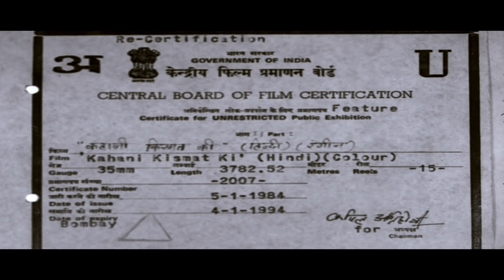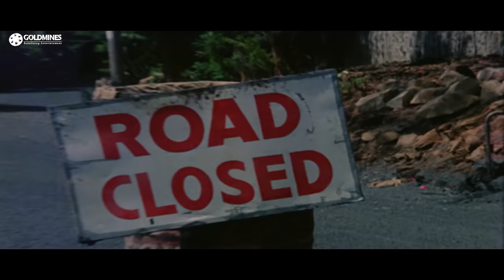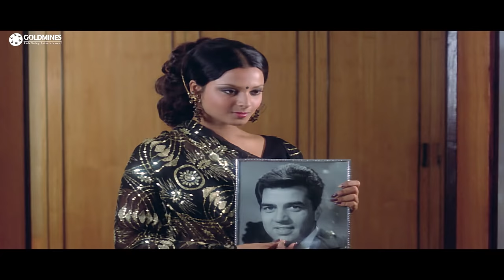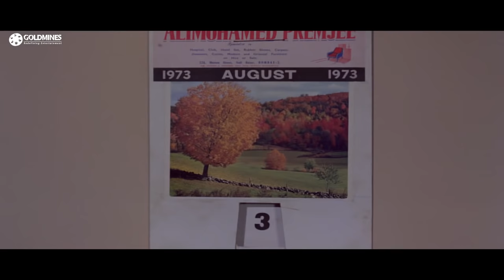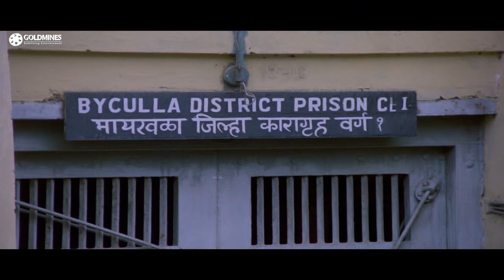धर्मेन्द्र और रेखा की सुपरहिट रोमांटिक मूवी - कहानी किस्मत की | Kahani Kismat Ki ( 1973)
A thief vows to go straight after one short prison term but severe monetary need forces him to commit a robbery on behalf of his employer, which leads to him being framed for a murder.

Movie:- Kahani Kismat Ki (1973) |  कहानी किस्मत की
Starcast:- Dharmendra, Rekha, Ajit, Rajendra Nath, Sulochana Latkar
Directed & Produced by:- Arjun Hingorani